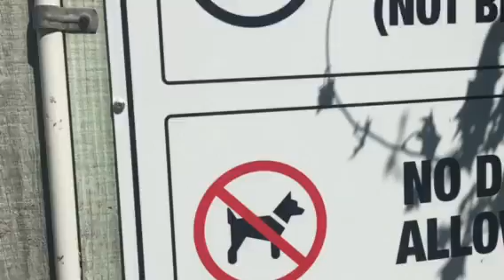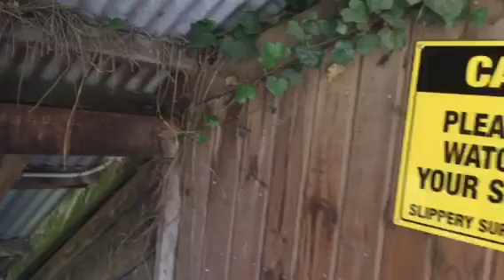Sinkhole Mount Gambier